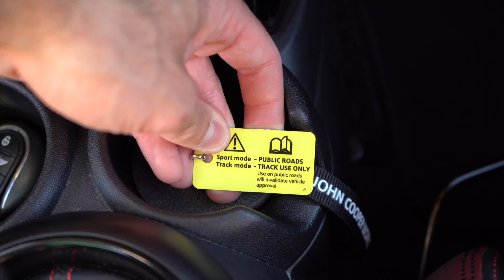Volume no MÁXIMO!!!! - Este Sim, JCW (231cv) Com Escape PRO, Para VENDA! - JM REVIEWS 2020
No episódio de hoje e a convite de um subscritor, fui dar uma volta com um Cooper JCW de 231cv, mas com uma linha de escape JCW PRO!! Que loucura a nota de escape... pops and bangs o dia todo, a toda a hora... ridículo de tão BOM que é!!!
O mais importante de tudo é que o carro está para venda, de 2017 com pouco mais de 28 mil kms... esta imaculado e JCW´s como este... não há muitos pessoal... tudo Stock!!!
Interessados favor contactar!!! Deliciem-se com esta sinfonia.

BICREDIT
Este vídeo teve o apoio da Bicredit, Banco especializado em crédito automóvel, para mais informações contactar: